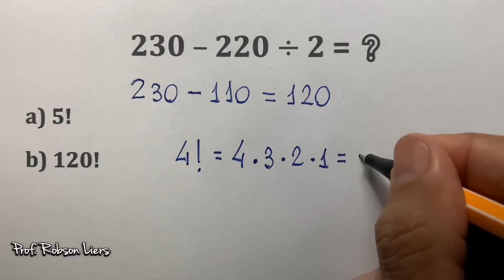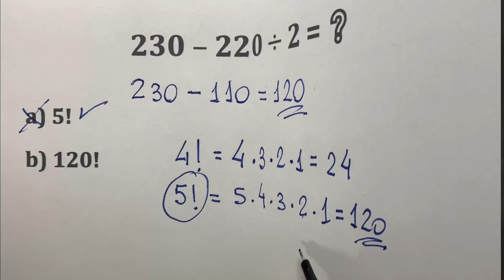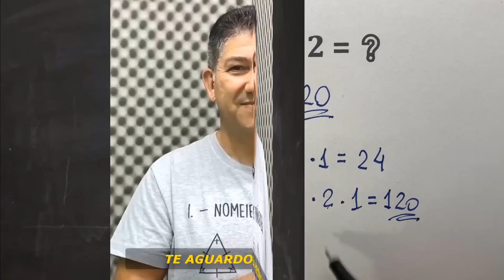230 – 220 ÷ 2 = ? 🤯 84% Acertaram!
230 – 220 ÷ 2 = ❓ 🤯  84% Acertaram!